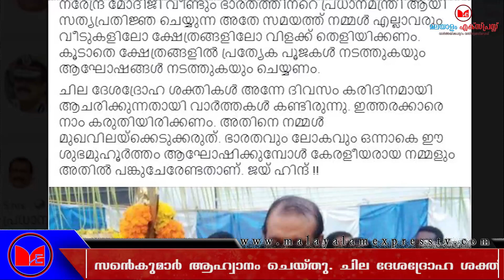നിങ്ങൾ കരി ദിനം ആചരിച്ചാൽ ഞങ്ങൾ അദ്ദേഹത്തിൻറെ ആയുരാരോഗ്യത്തിന് വേണ്ടി പൂജ നടത്തും